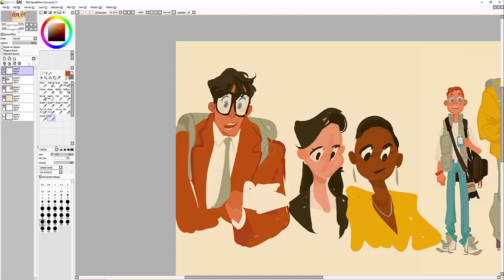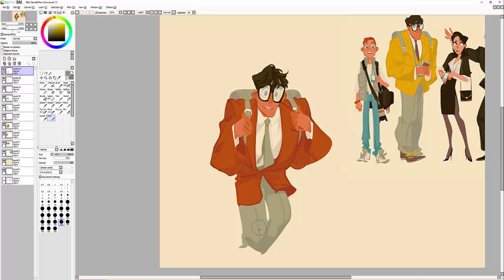Just Clark Kent In Red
Just a speed paint of Clark Kent can't remember how long it took me